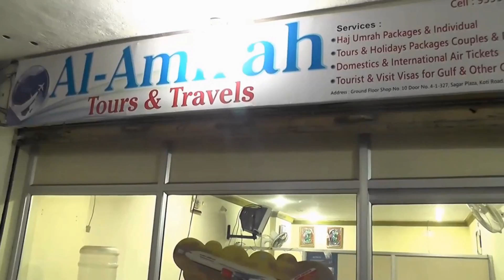6TRS MUSLMS CORPORATORS (Newly Elected for GHMC)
6TRS MUSLMS CORPORATORS (Newly Elected for GHMC)